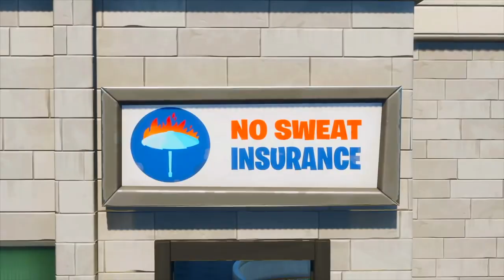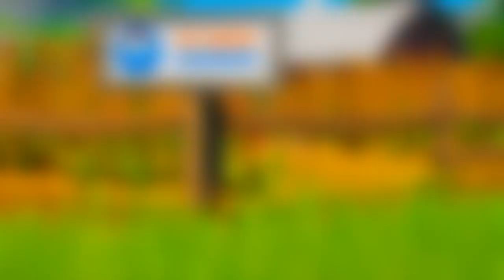NEW LEAKS, Fortnite chapter 2 season 3!!!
Hier onze nieuwe video over de leaks van chapter 2 season 3. Kijk de hele video, je ziet erin veel nieuwe leaks inclusief het Doomsday event en belangerijke easter eggs!  Laat in de comments achter hoe jij hierover denkt. Ook in deze video; DE NIEUWE TRAILER!?